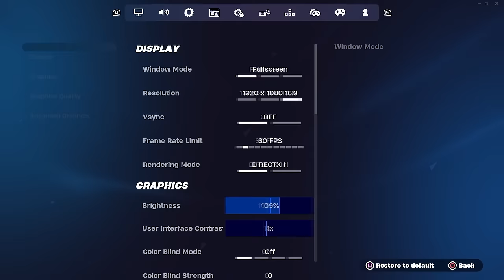Unranked to Unreal Speedrun In 24 Hours! (Fortnite Ranked)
Timestamps:
Intro: (0:00)
Unranked: (0:16)
Gold: (0:30)
Platinum: (5:47)
Diamond: (7:25)
Elite: (11:06)
Champion: (14:07)
Unreal: (21:00)
Settings: (21:19)

GET AIM LIKE ME *AIM TRAIN MAP CODE* 🎯 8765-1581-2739

Use Code "Jarvyy" in the Fortnite Item Shop [ad]

🌟 Socials 🌟

- JarvyPlays

*UPDATED* BEST Chapter 5 Season 1 Settings! Jarvy SETTINGS ✅ (PS4/PS5/Xbox/PC)